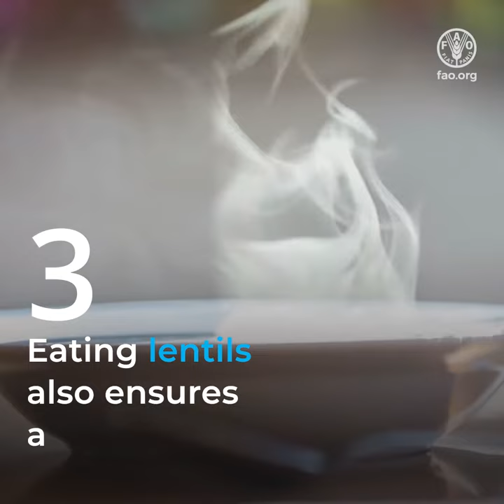Pulses for a sustainable future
Pulses have been around for ages.
They grow almost all over the world, giving so much and asking for so little.
Pulses provide benefits other plants can only dream of.
- Including chickpeas in crop rotations can contribute to a better production by nurturing the land.
- Cultivating beans can enrich soil with nitrogen and optimize the use of fertilizers. Healthier soils increase biodiversity ensuring a better environment.
- Eating lentils also ensures a better nutrition with plenty of proteins, vitamins and minerals to face the day.
- Planting pulses of any sort can increase resilience of farming systems providing a better life for farmers especially in water scarce environments.
- Beans, peas, lentils and chickpeas seem small but have the potential to transform agrifood systems and unlock a sustainable future for all.